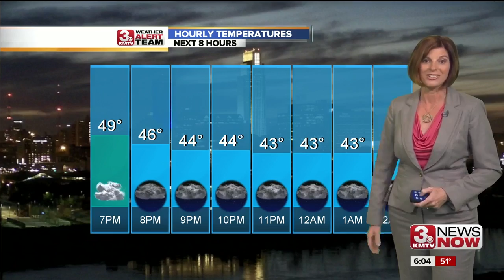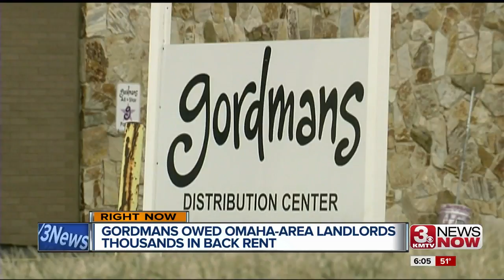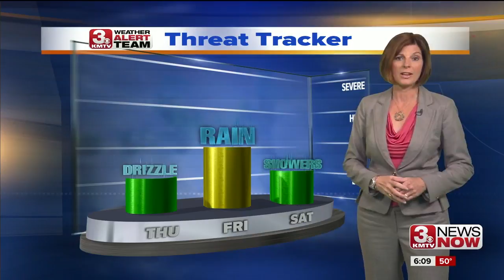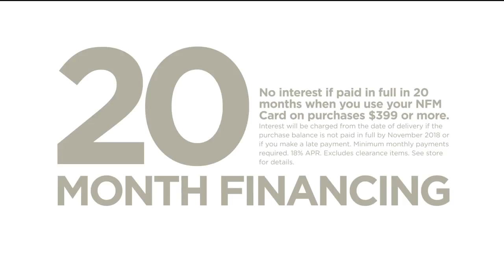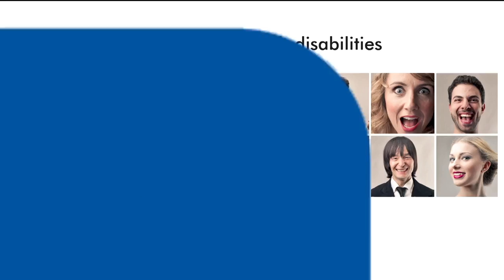test 02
test